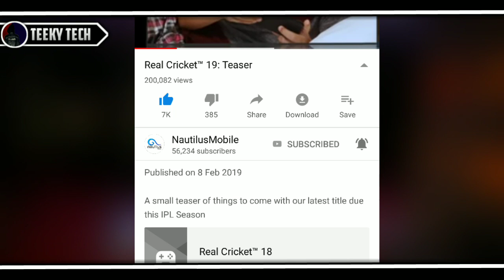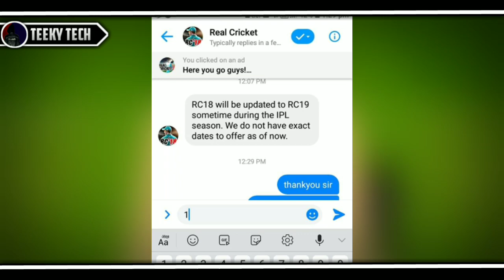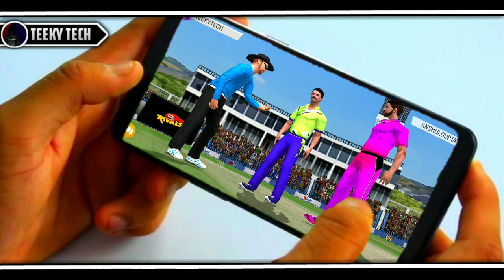🔥Real Cricket 2019 Update Official Trailer!! Top Features +Game Release Date? | Must Watch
🔥Real Cricket 2019 Update Official Trailer!! Top Features +Game Release Date?

TEEKY TECH.

TEEKY TECH.

BYE BYE.